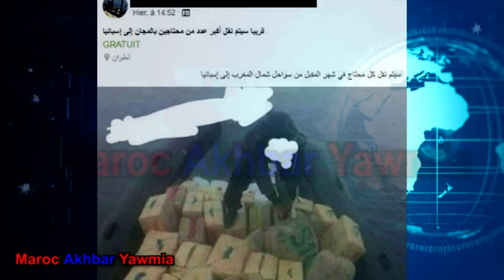الفانطوم تعود من جديد صفحة فايسبوكية تروج لرحلات حريك